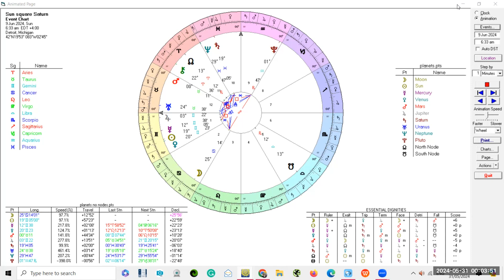Sun square Saturn - 9 June 2024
The Sun will square Saturn on the 9th of June 2024. Sun square Saturn can be an energy that leaves us feeling drained, restricted or limited in some way.

Astro Babble is co-hosted by Lynda from Scullywag Astrology and Donna from Donna Barr Consulting.

If you would like to support us in continuing to create this type of content, you can buy us a coffee